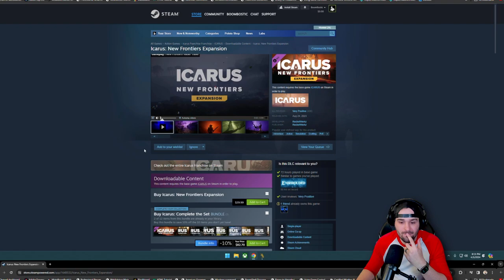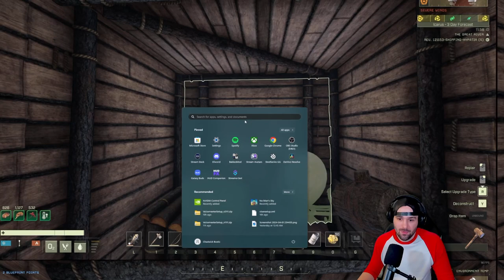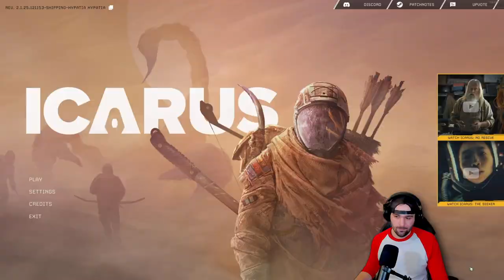Icarus: Flying towards the Orange Orb of Life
Revisiting Icarus after a long time away. I knew there had been updates during that time away. Did NOT know there was an update the day of this stream! Coziness!